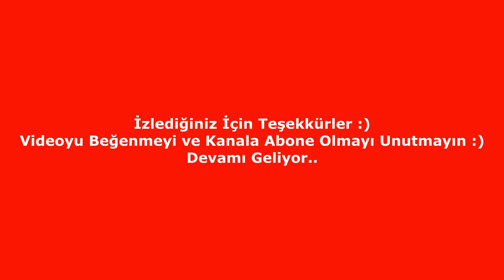Clash Royale HybridFox 2 v 2 Part 19 ( pat-alpinestar )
12-0 clash royale,
flex 3 clash royale,
top 3 clash royale,
black ops 3 clash royale emblem,
oneplus 3 clash royale,
clash royale 4. arena,
clash royale 4 seri,
clash royale 4000 kupaya çıkma destesi,
clash royale 6 seviye deste,
clash royale 6. arena destesi efsanevisiz,
clash royale 6. arenadan 7. arenaya çıkma destesi 2017,
clash royale 6. arena süper büyülü sandık açılımı,
clash royale 7. arena,
clash royale 8. arena deste,
clash royale 8.arenadan 9.arenaya çıkma destesi efsanevisiz,
clash royale 8. arena çıkma destesi,
clash royale 8. arena desteleri,
clash royale 8. arena destesi 2017,
clash royale 8 den 9 a çıkma destesi efsanevisiz,
clash royale 8 seviye ayna,
8 clash royale records,